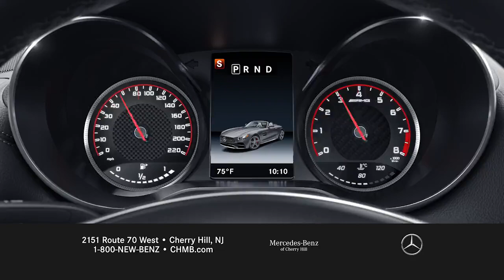MBCH1901B30H It All Starts Here MB Jan 2019 B30 V03